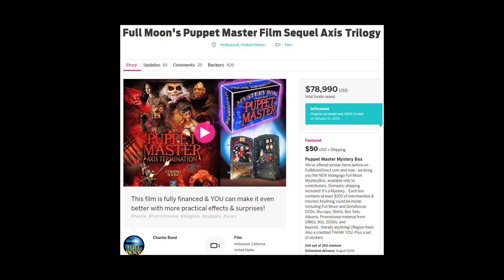Charles Band Vidcast 2.03.2016: Evil Bong: High-5, Puppet Master: Axis Termination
Our Valentine's Day Sale is coming up! Plus updates on from the set of Evil Bong: High-5, HUGE success with our Puppet Master: Axis Termination Indiegogo campaign, post-production on Killjoy's Psycho Circus, and the return of Torch and Six Shooter.